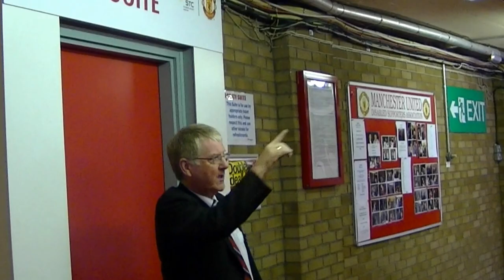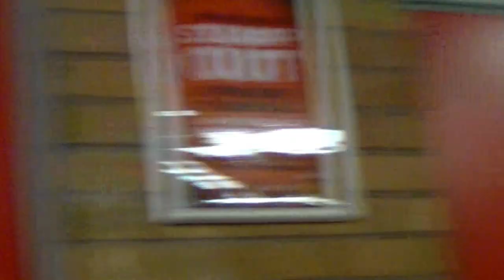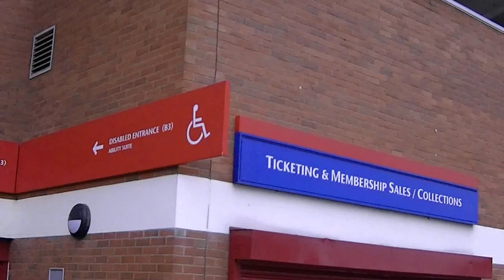Manchester United Stadium Part 5